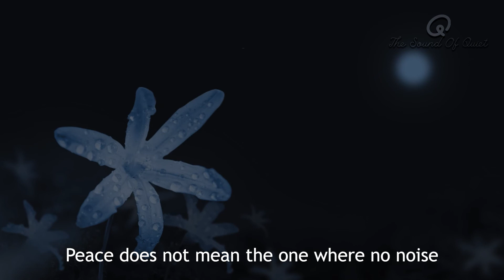Soothing Relaxation🌱Music For Atress Relief, Sea Sounds, Relaxing Music For Stress Relief And Sleep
Welcome to our soothing rain sound video designed to help you achieve a deep and restful sleep. Immerse yourself in the calming sounds of heavy rain and thunder, perfect for creating a relaxing atmosphere at night. This video features the serene ambiance of rain on a metal roof, enhancing the peaceful experience with nature's own white noise.

Whether you're looking to drift off to sleep, unwind after a long day, or simply enjoy the tranquility of a thunderstorm, this video is perfect for you. The combination of rain and thunder sounds provides a natural and effective way to relax, reduce stress, and improve sleep quality.

In this video, you will experience:

The gentle pitter-patter of rain on a metal roof.
Deep, resonating thunderclaps that add to the ambiance.
Continuous heavy rain sounds that create a soothing environment.
Natural white noise that blocks out distractions and promotes deep sleep.
Use this video as a background for meditation, study, relaxation, or sleep. Let the relaxing rain and thunderstorm sounds wash over you and transport you to a place of calm and serenity.